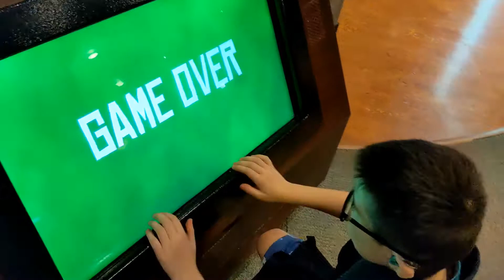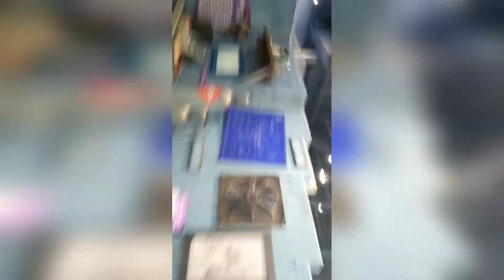children's museum in Florida